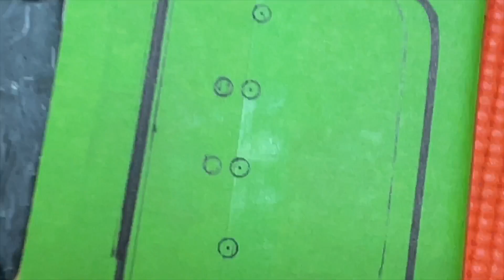Hohner G3T re fret, re furb, re finish, bridge replacement and set up P2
Here's the 2nd half of the work on Lawrence's Hohner G3 headless guitar. In this video I start out by dismantling, explaining and greasing up the various screws and bolts on the new bridge. After that I position and fit the bridge followed by re-fitting the headpiece and stringing up with sacrificial strings in order to do the precision fret-levelling set up (what I call the 'geometric' set up). Once that is done, I jump forward missing out the re-fitting of the pickups and electrics to stringing up the guitar. This last piece is addressed to Lawrence so that he knows how to change the strings on this guitar with the new bridge.